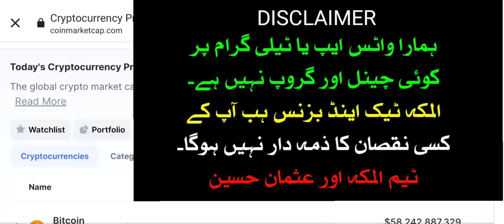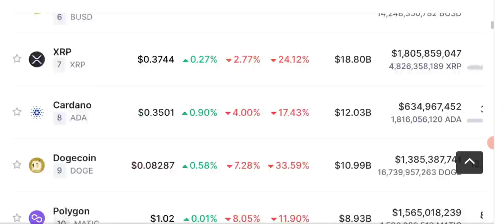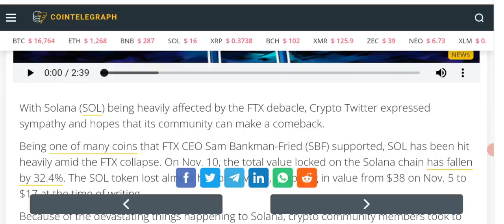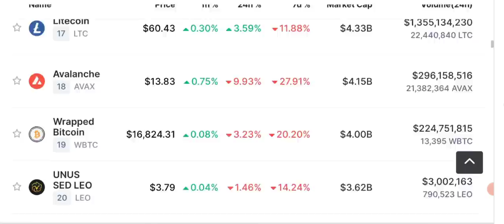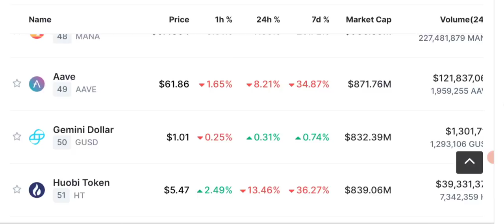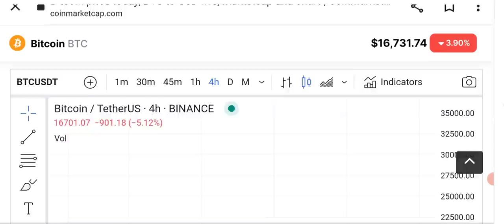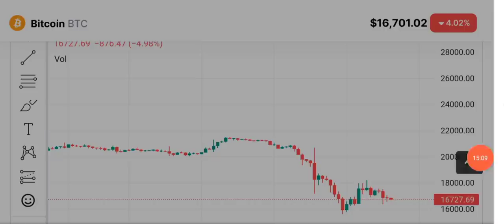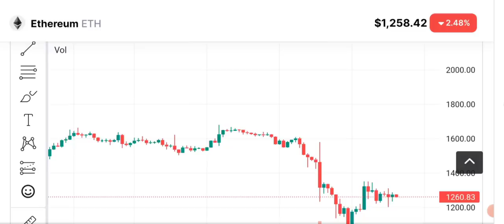Crypto News Today - Solana price prediction (BTC-ETH-BNB)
crypto news today, Today we'll share latest Crypto News and Price Prediction of  SOLANA (sol) - BITCOIN - ETHEREUM - BNB and some other coins daily market analysis.

🔴 Table of contents:

00:00 : intro
01:53 : crypto news today
10:20 : solana price prediction
11:45 : Bitcoin-eth - sol price prediction
13:10 : bitcoin Ethereum Candle Chart
16:30 : outro

🔴🔴🔴Popular Uploads 🔴🔴🔴

_____________________________/SOCIAL LINKS\___________________________________